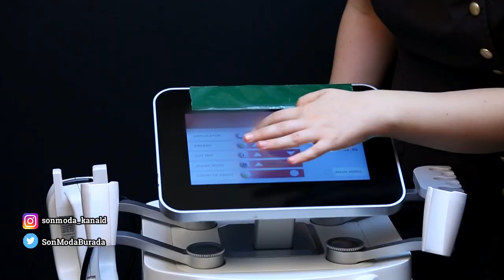Kış aylarında cildimizi nasıl korumalıyız?